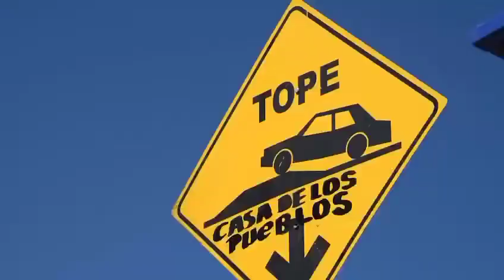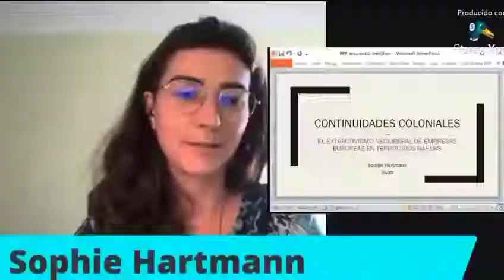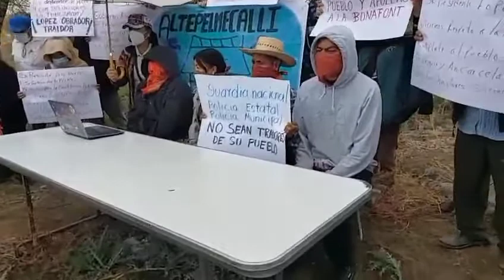FueraBonafont Altepelmelcalli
For decades indigenous communities and water protectors in Mexico have been battling the French transnational Danone to stop the theft of their water. In Puebla, where massive over exploitation by the company dried up the people's wells, communities had finally put a stop to the exploitation by shutting down Danone's water bottling plant and creating a flourishing community center. Now Danone has used hundreds of Mexican National guard troops to run the water protectors out, shut down the community center, and is trying to resume the theft of the communities water.

Help amplify the voices of these indigenous water protectors by sharing and spreading the word.